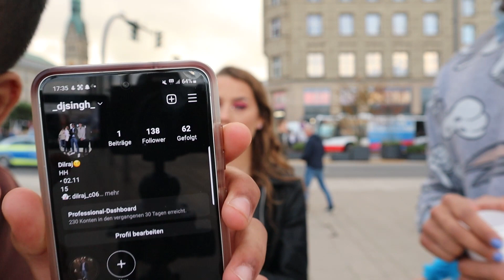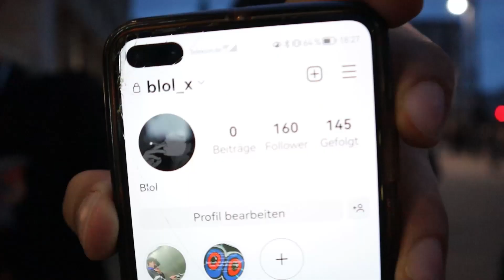bA$$ties ent(JUNGFERN-) am (-STIEG) göttlose Edition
Hey bA$$tys !!!

Its time for another extreme entertaining episode.
Today we filmed ,,Truth OR Dare" on the Jungferstieg(Alster) spot.
We played the game with younger and older pople.
The dares and the truth´s are spicy and  funny.

We hope you guys enjoy this clip!